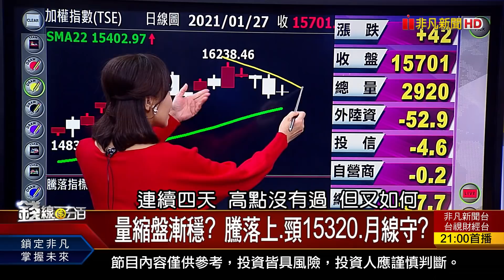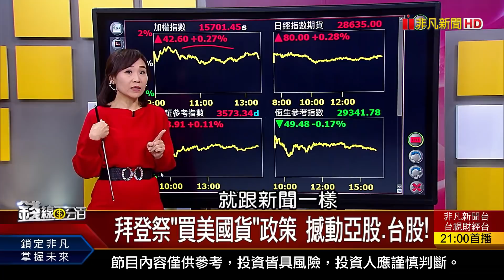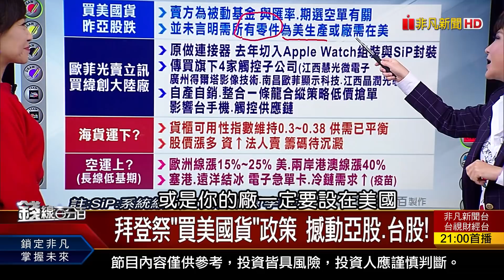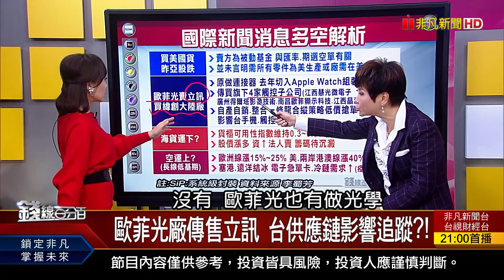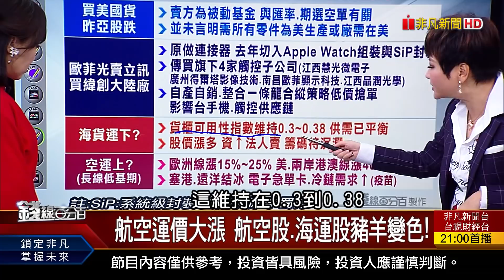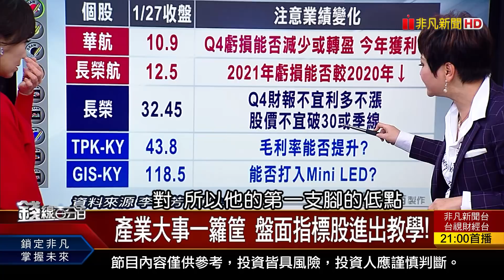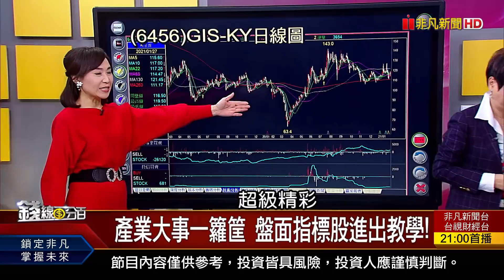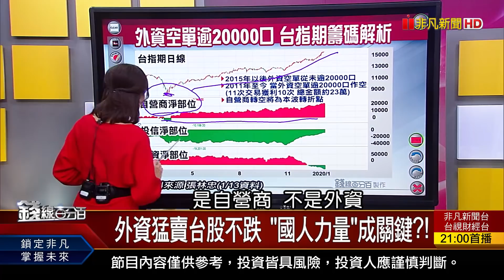《拜登祭"買美國貨"政策 撼動亞股.台股! 航空運價大漲 航空股.海運股豬羊變色!》【錢線百分百】20210127-1│非凡財經新聞│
◎拜登祭"買美國貨"政策 撼動亞股.台股!
◎航空運價大漲 航空股.海運股豬羊變色!

●0127完整版(上)《拜登"買美國貨"政策撼動亞股.台股! 可抱過年紅包股熱搜! 美"殺手"緊盯台幣 央行阻升遇三困難?》
●0127完整版(中)《外資猛賣台股不跌 "國人力量"成關鍵?! 聯發科.鴻海加持 "護國神山ETF"躍新寵!》
●0127完整版(下)《"先賣後買"當沖技巧教學! 台出口競爭力續贏韓? REER會說話! 彭博:投資5大趨勢 受惠股搶先"抱"!》